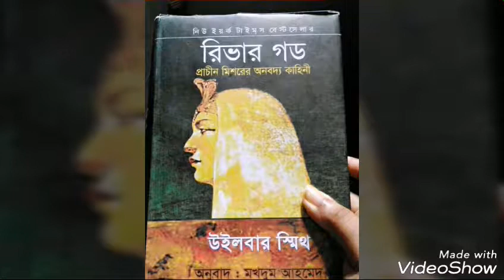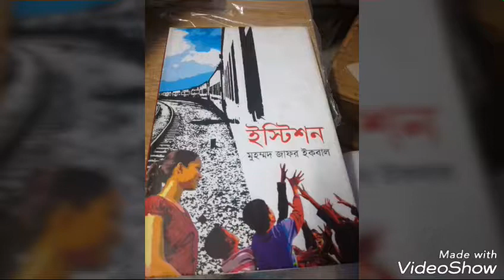যেকোনো বই সংগ্রহ করতে বইপাখি অনলাইন শপে অর্ডার দিন